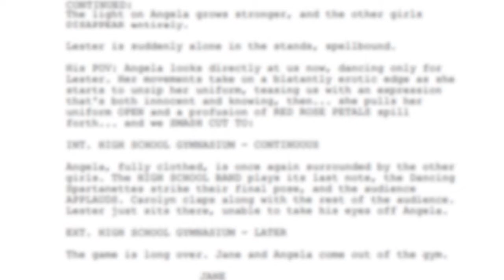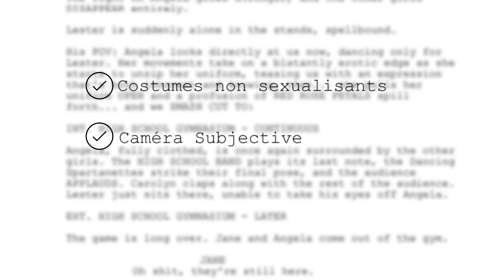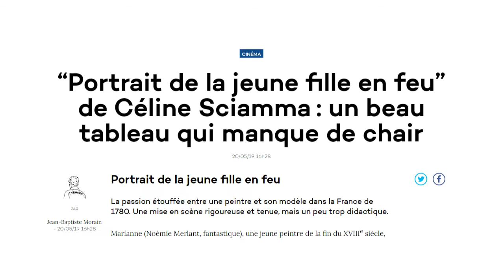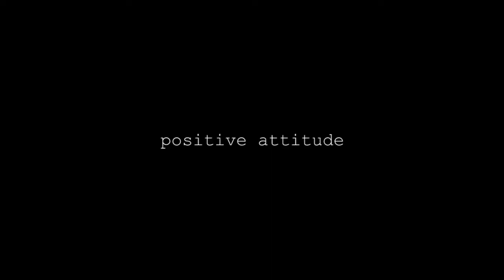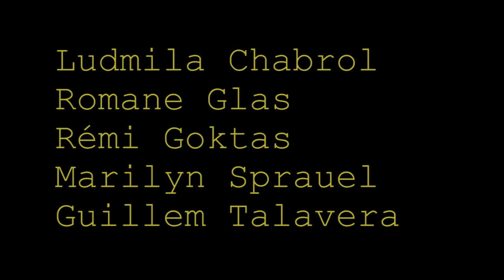Le female gaze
Une définition du female gaze et des clés pour utiliser cette notion comme outil d'analyse des regards masculins et féminins dans les films.

Un travail de Ludmila Chabrol, Romane Glas, Rémi Goktas, Marilyn Sprauel et Guillem
Université Paul Valéry de Montpellier
Cours Sexe, race et classe au cinéma de Nina Faure, année 2020